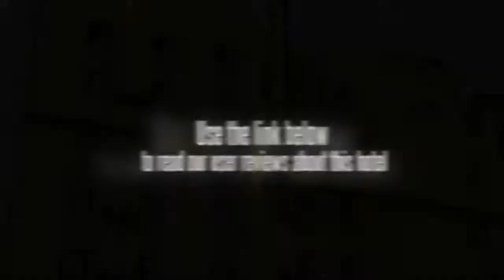Home Inn Nanjing San Pai Lou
Attractions near the Home Inn Nanjing San Pai Lou include the Nanjing Yangtze River Bridge, Nanjing Audit University and Purple Mountain Observatory. Xuanwu Lake is within easy driving distance of the hotel. Nanjing Lukou International Airport (NKG) is a 60 minute drive from the hotel. The hotel is within a 20-minute walk of China Pharmaceutical University, and within a 10-minute drive you can find Hohai University and Nanjing Greenland Financial Center.